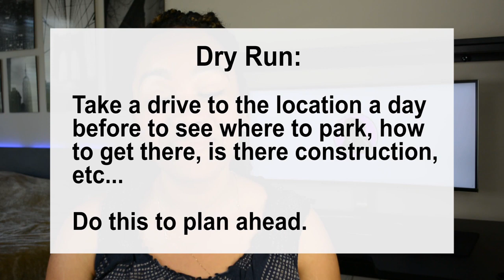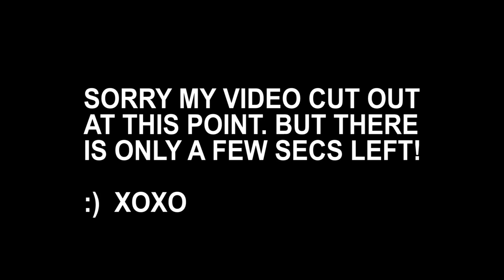Preparing for the Physician Assistant School Interview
Some crucial information for preparing for your PA School Interview...

Hey Everyone! I'm Adanna and I am a PA student documenting my journey on becoming a Physician Assistant / Physician Associate - PA School